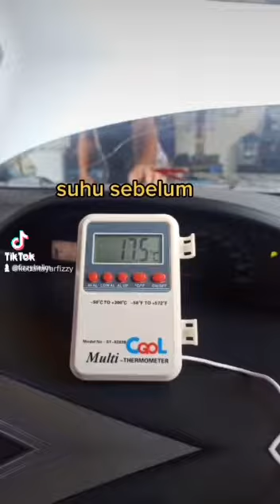JANGAN TUNGGU AIRCOND DAH X SEJUK BARU NAK CARI POMEN